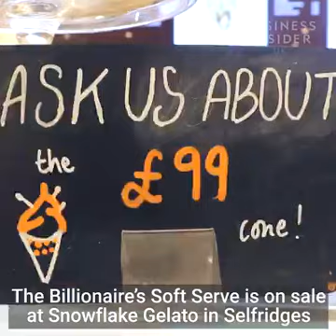What's so special about £99 Icecream cone Snow Flake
It's the billionaires Icecream. It takes 4 hours to make one cone. Let's have a look what's so special about it and where it's selling.